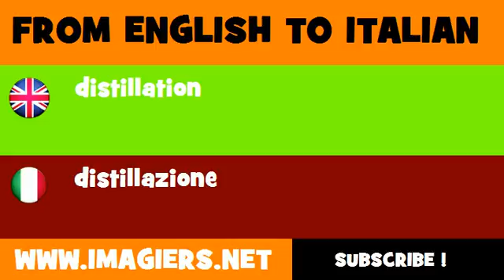How to say distillation in Italian